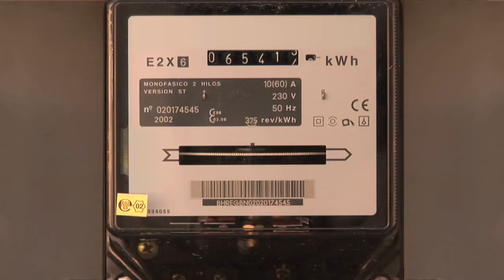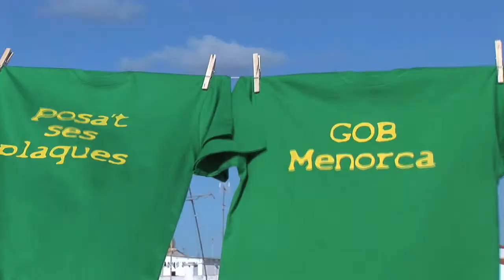Install solar panels. Deborah Hellyer for GOB